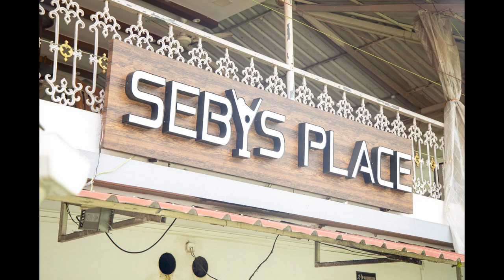New konkani song 2022 EKSURO by Aston soares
SINGER &LYRICS: ASTON SOARES

EDITING & VEDIOGRAPHY: PERFECT CAPTURES

SPECIAL THANKS TO PRISTER RODRIGUES FOR ALL UR SUPPORT

THNAKS TO ALL MY WELL WISHERS AN ALL MY FRIENDS

DONT GIVE UP AFTER UR BRAKE UP BE STRONG TO FACE UR LIFE AN START NEW LIFE WITH NEW DESTINY 💯 💛 💯